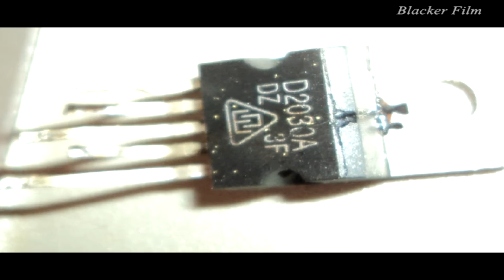Ремонт акустики 5.1 xoro hxs 231 неисправность одного выходного канала замена микросхемы D2030A